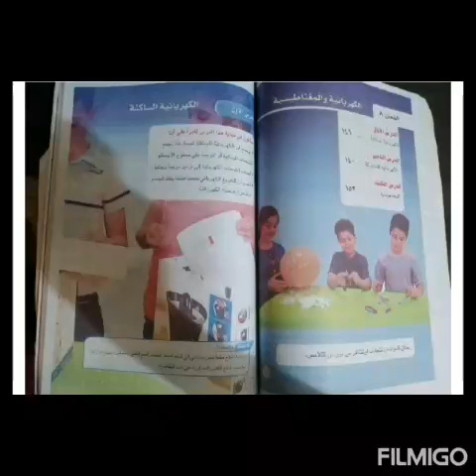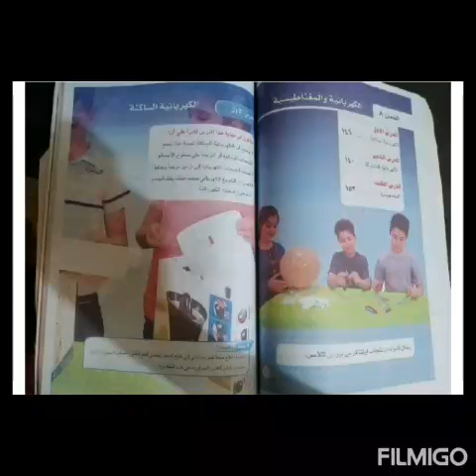المادة/علوم الصف الخامس /الست :شهباء فؤاد /موضوع الكهرباء الساكنه